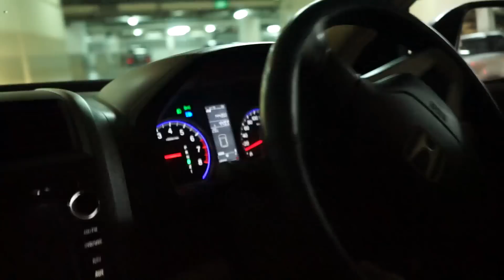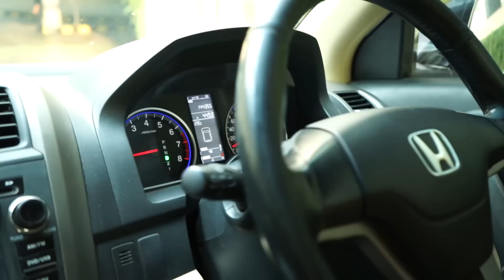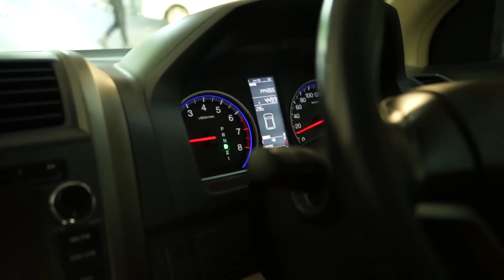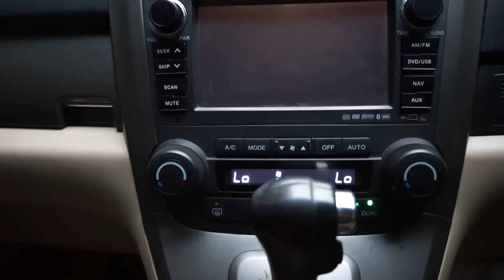Honda CRV 2.4 2009 - CRV PALING FUN TO DRIVE!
Kalau kalian udah liat instagram gua di @ridwanhr

Gua pernah poting IG Stories tentang CRV ini disana, dan ternyata banyak yang minta dibuatkan videonya. Ini adalah CRV 2.400 cc generasi ketiga tahun 2009 dengna kilometer nyaris 150rb. Jadi sudah banyak yang jajan. Kalau kamu mau cari mobil bekas CRV ini, jangan lupa untuk tonton video ini sampai habis

Btw pesan sponsor yah guys, kalau mau sewa mobil bisa ke

dan kalau mau baca baca aritkel terbaru bisa ke https:// autonetmagz.com